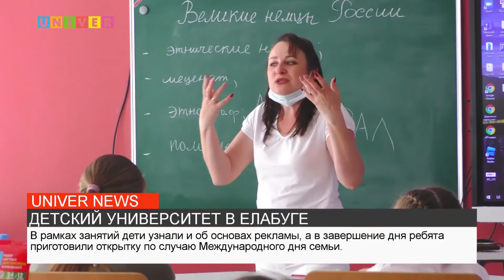ДЕТСКИЙ УНИВЕРСИТЕТ В ЕЛАБУГЕ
В минувшие выходные в Елабуге учащиеся "Университетской" школы побывали на занятии "Детского университета". Все подробности далее.